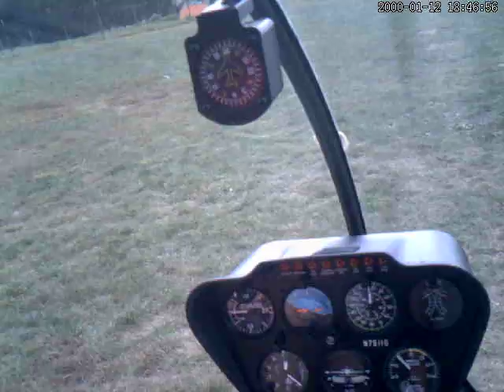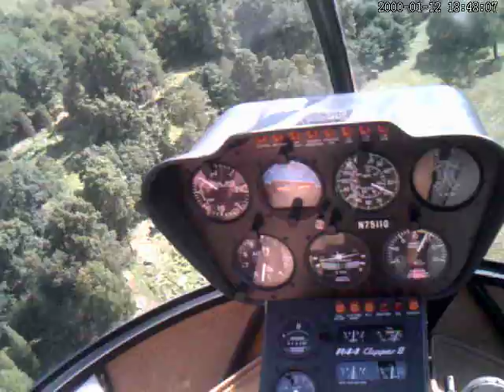ice cream farm departure R-44